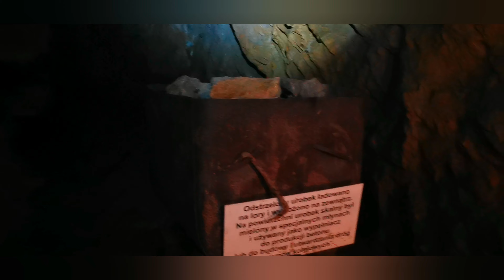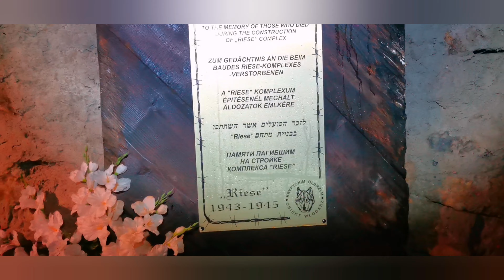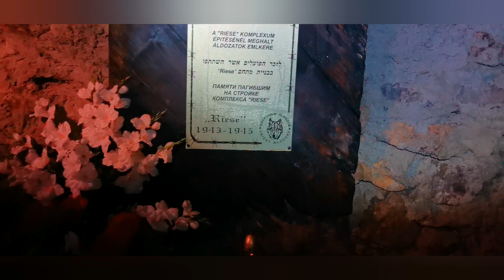Poland🇵🇱Obiekt Wlodarz🦉Wolfsberg Gory Sowie🦉part 2